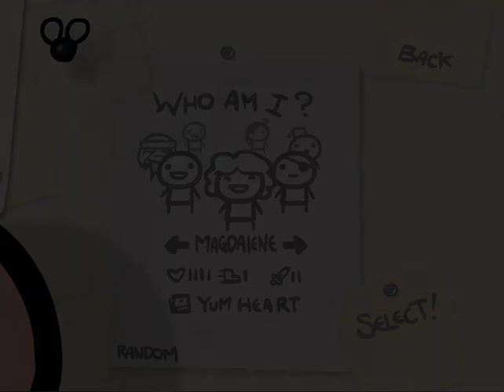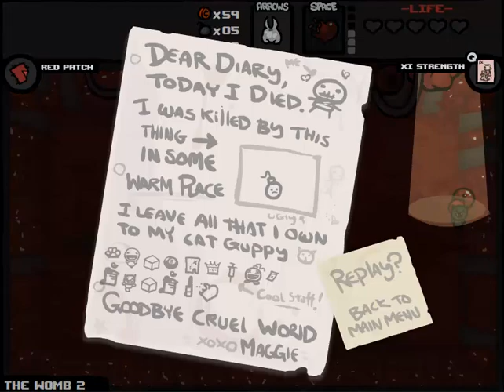The Binding Of Isaac WOTL ITA Ep 40: Lacrimucce ;(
Partita eterna piena di frustrazione xD